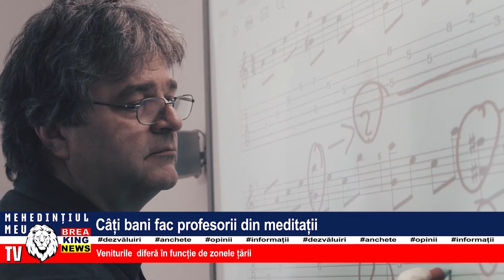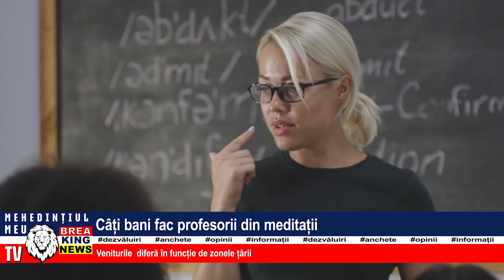CÂȚI BANI FAC PROFESORII DIN MEDITAȚII